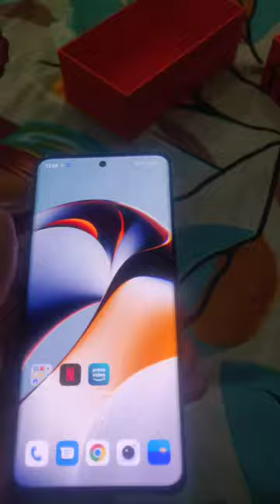OnePlus 11r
Charlie

Cooper
Milo

Buddy

Rocky

Bear

Teddy

Duke

@mahendralamba4084@CrazyXYZ @crazyfrog @MRINDIANHACKER @mrindianhackershorts hariyanvisong hariyanvidance popular wedding weddingdance comdey dj djsongs मारवाड़ीडांस status statusvideo #